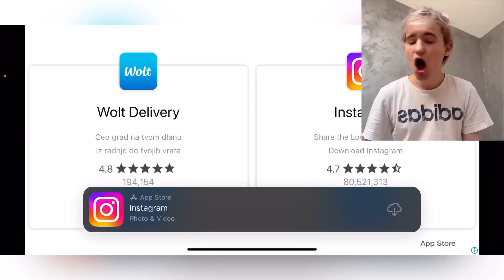Mama i Ja Igramo Stumble Guys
Danas smo mama i ja odlucili da isprobamo srecu u stumble guys.